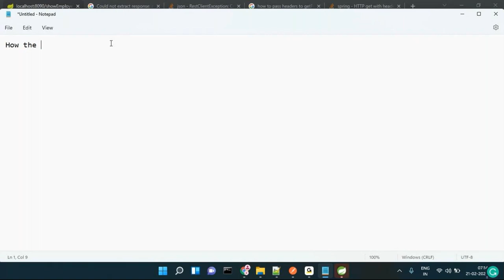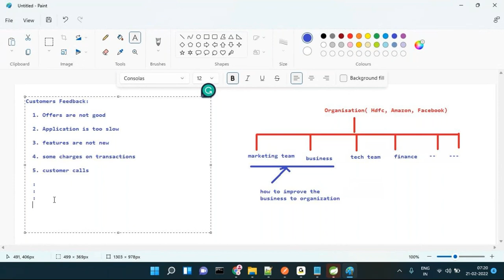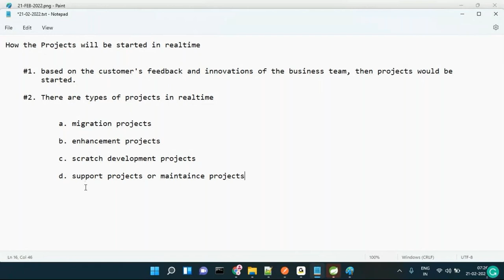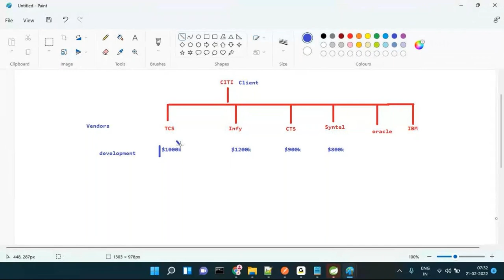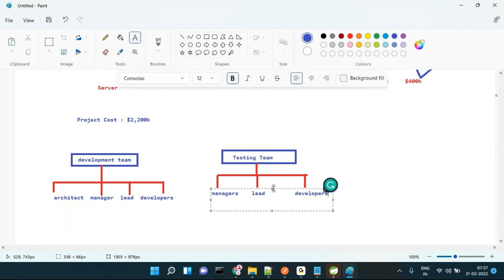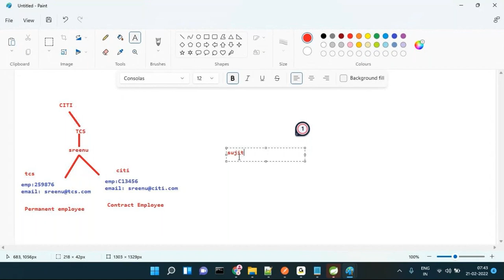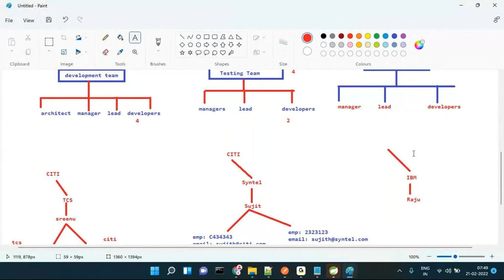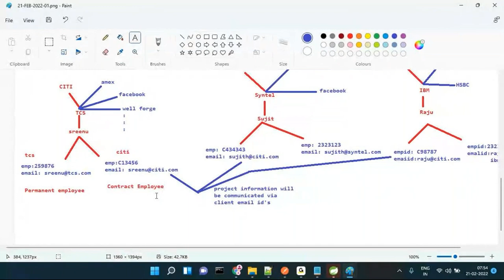JAVA Realtime Project (Session-1) | By Mr. Sreenivas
About Sreenu Technologies:
      fast track.
      Realtime Project